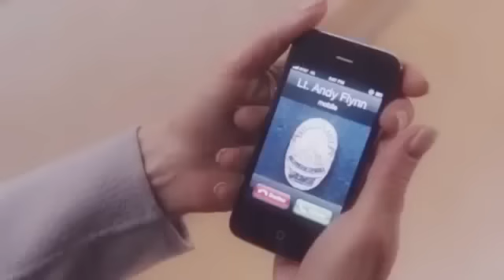Shandy moments - Major Crimes II Blank Space II